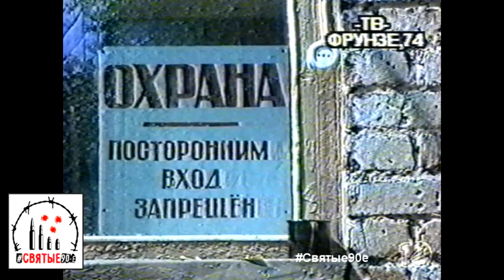Киллеры расстреляли 3 мужчин и девушку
На Уралмаше, на проспекте Космонавтов, на территории СМУ-16 неизвестные убили предположительно из ТТ двух охранников на входе и расстреляли в бане бизнесмена с подругой. Сторожиха с утра открыла ворота и увидела страшную картину массового расстрела: эксперты насчитали на телах убитых от 5 до 7 огнестрельных ранений - похоже, убийцы патронов не жалели

Святые90-е. Новости 8 июня 1998 года.